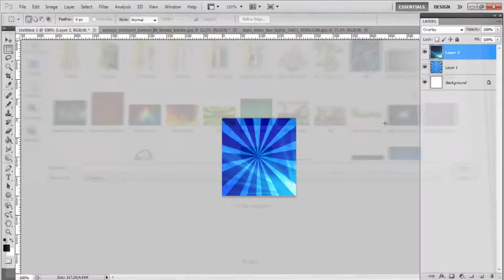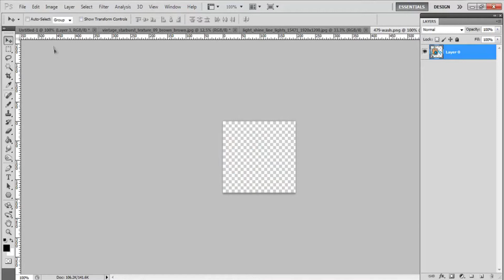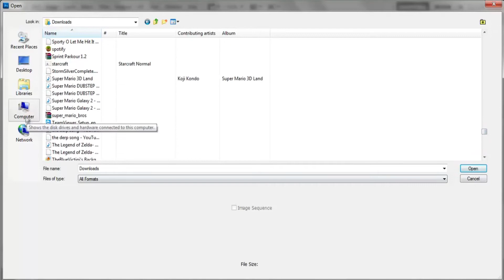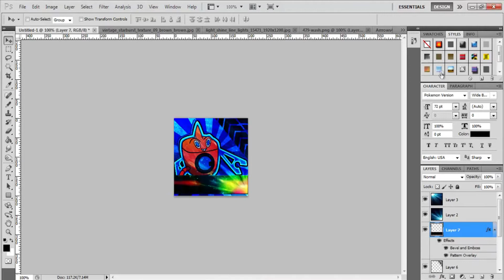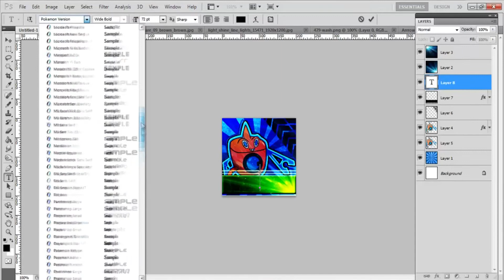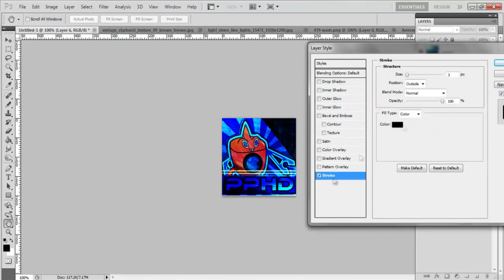SpeedArt #1: ProPlasmaHD's Icon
Hey grunts, sorry for no videos lately been caught up with things and I haven't been getting the same views as I did before which discouraged me. But hope you guys like this speedart, will be doing some more in the future! =D